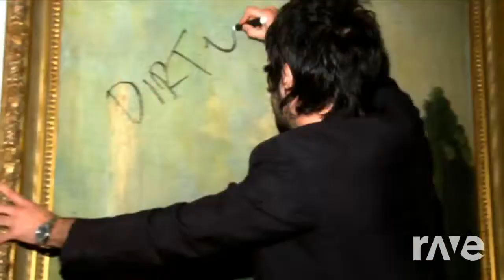de molino rich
lady gaga feat kevin charlier mashup